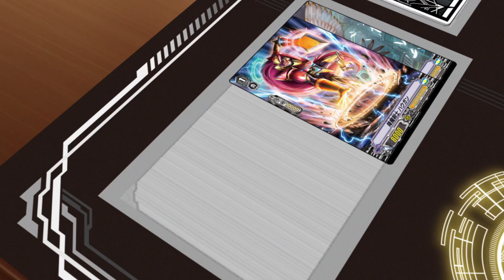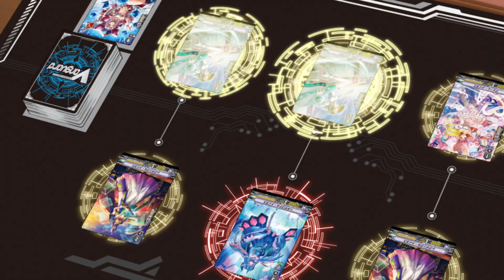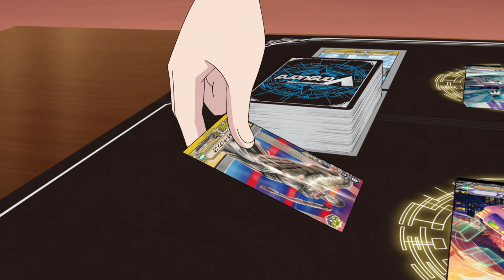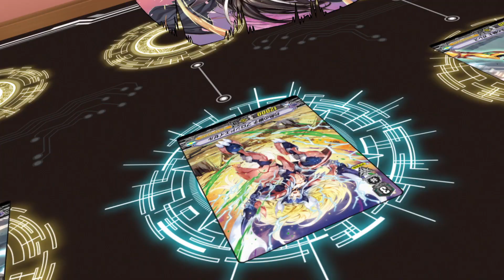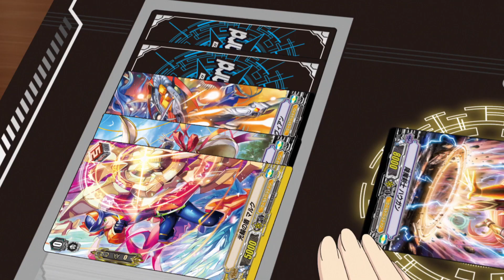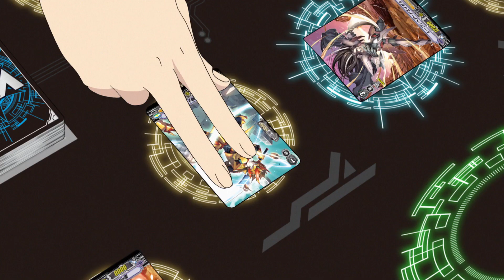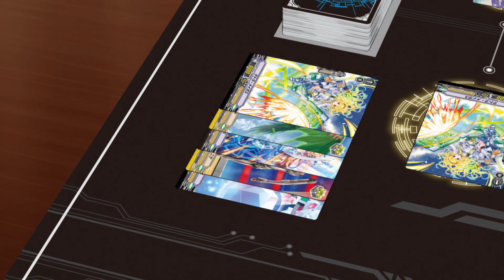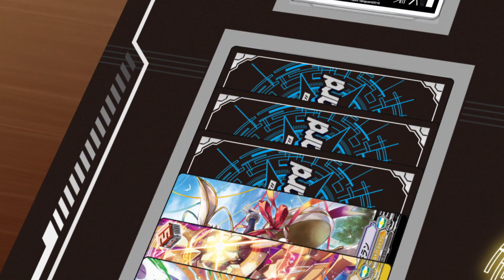การ์ดไฟท์แวนการ์ด วี พากย์ไทย ตอนที่ 43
หาซื้อการ์ดแวนการ์ด ภาษาไทย ได้ที่ร้านค้าตาม link ด้านล่างนะครับ : -
🛒 ร้านนายอินทร์, ร้านซีเอ็ดบุ๊ค (SE-ED), ร้านบีทูเอส (B2S), และ 7-11 สาขาที่ร่วมรายการ

⚠️ เริ่มเล่น ลงสนาม และมุ่งสู่ความเป็นสุดยอดการ์ดไฟท์เตอร์ ❗️ การแข่งฤดูกาลใหม่ ชิงทุนการศึกษากว่า 300,000 บาท 😱 ดูรายละเอียดการแข่งขัน ➡️
⚠️ คลิปสอนเล่นการ์ดแวนการ์ด ➡️

ติดตามข่าวสารของการ์ดแวนการ์ด ในไทย ได้ที่ :-